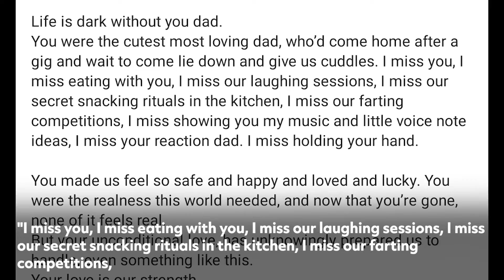Daughter remembers KK: Shares heartfelt note, throwback pictures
Late singer KK's daughter Taamara has penned an emotional note and posted some really cute throwback pictures of KK being a good father.